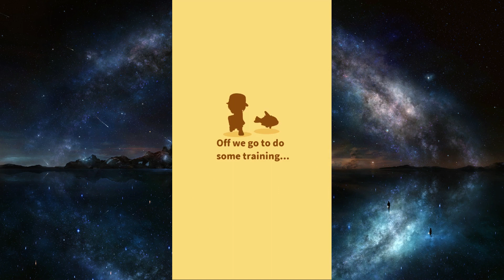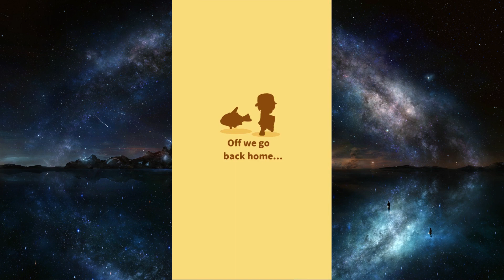Pokemon Magikarp Jump - Generation 6